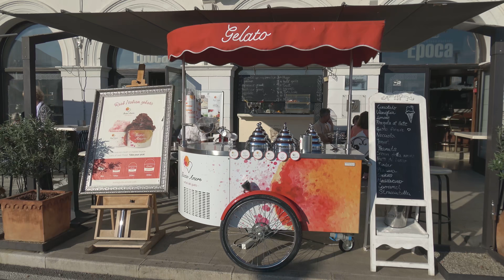ISTRIA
ISTRIA, mare cristallino, paesaggi bellissimi,